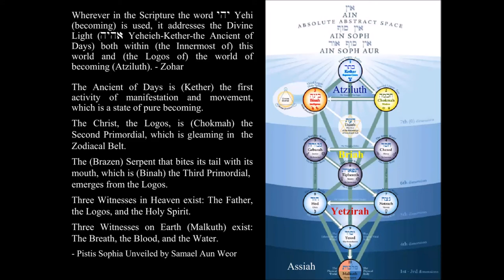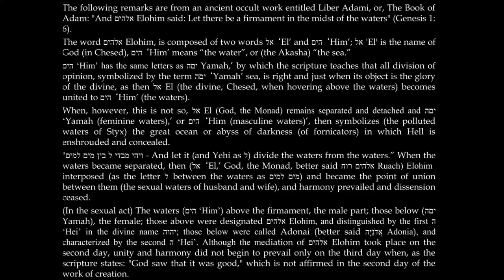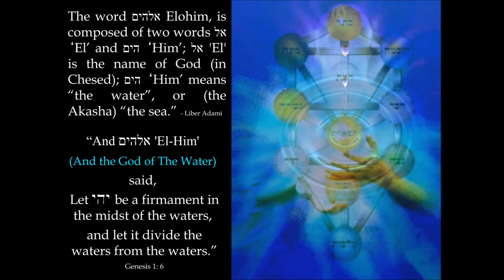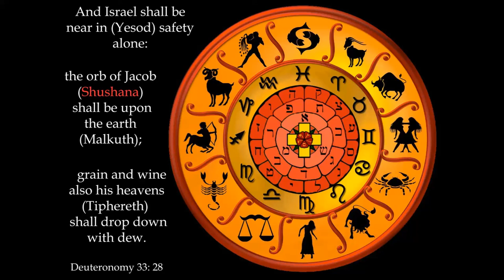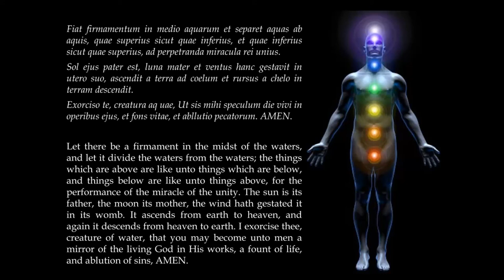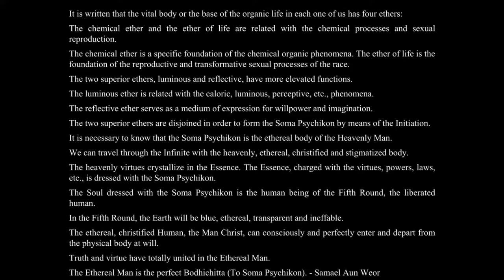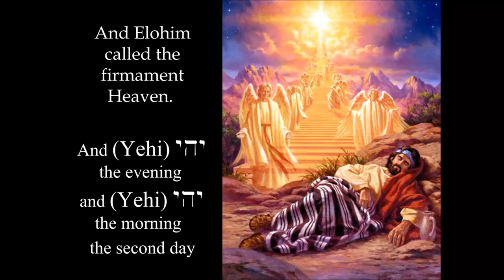Let Us Make Adam 03 Let There Be a Firmament